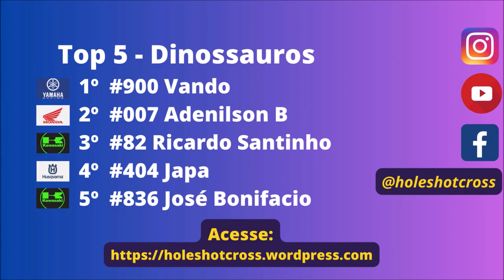VX4, VX5 Livre e Dinossauros pela 3º etapa da Copa Sul-mato-grossense 2024 em Aquidauana II